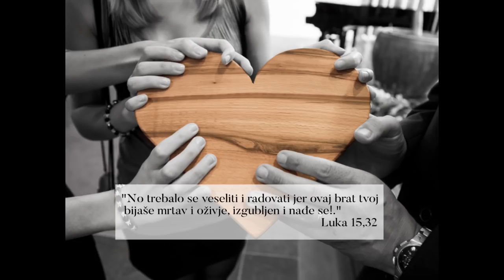Pod Smokvom - Izgubljeno pa nađeno... (03. 03. 2018.)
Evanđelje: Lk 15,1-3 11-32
Komentar Evanđelja: vlč. Hrvoje Zovko